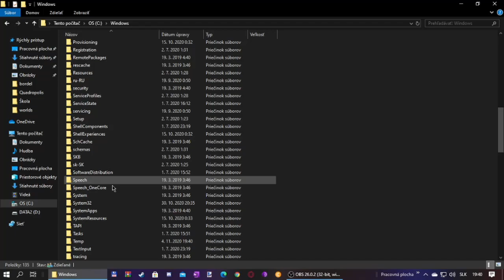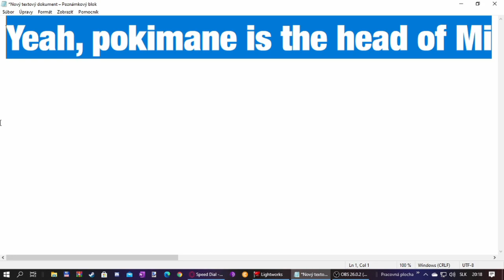Weird found in Windows files.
Its scary, or weird?